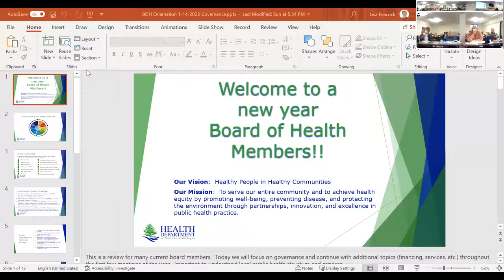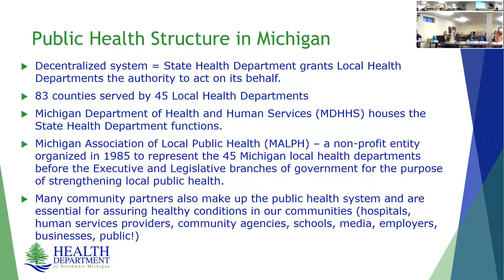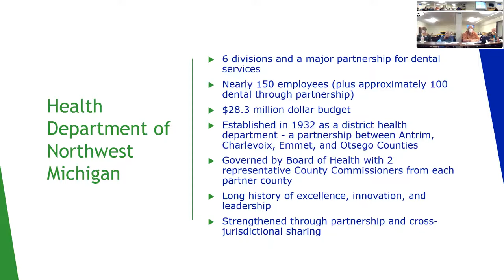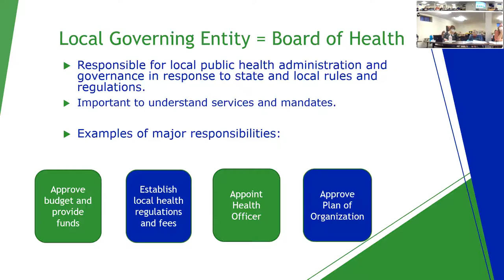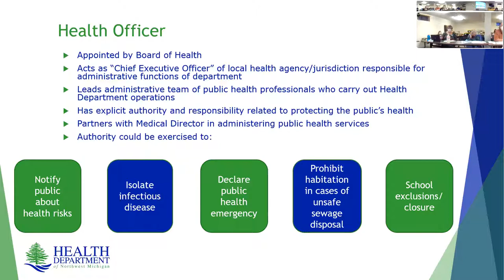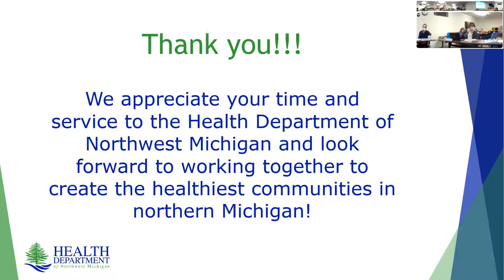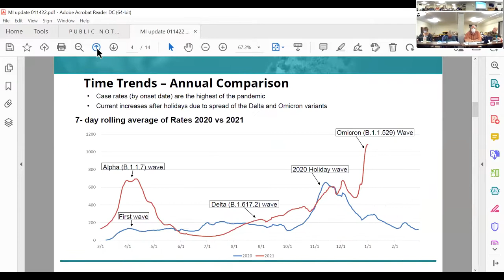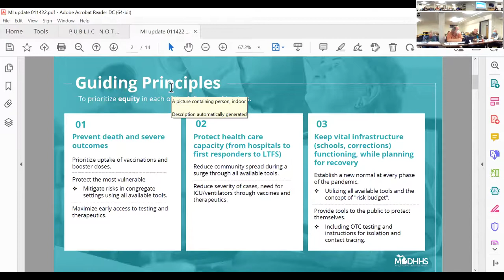HDNW Board of Health Meeting - January 14, 2022